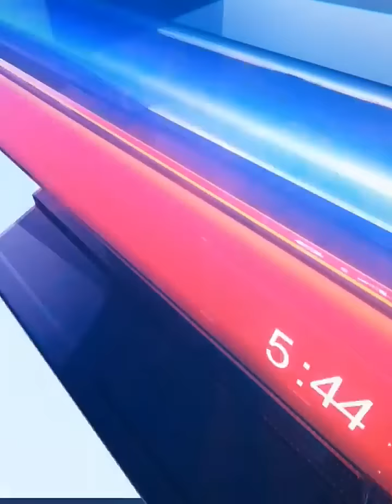أغنية المقنين الزين ملحمة أصغر شهيد جزائري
أغنية المقنين الزين.. ملحمةُ أصغر شهيد جزائري.. الأغنية من التراث الشعبي الجزائري الأصيل كتبها ولحنها الفنان الراحل محمد الباجي.. تعرف على قصة الأغنية في هذا الفيديو: